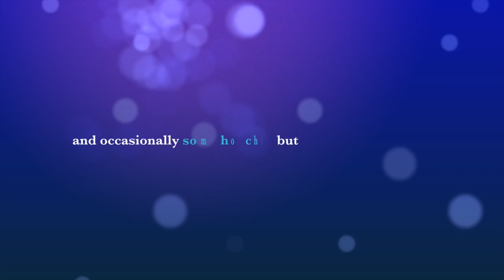Airplane Love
This video is about the new movie Airplane Love